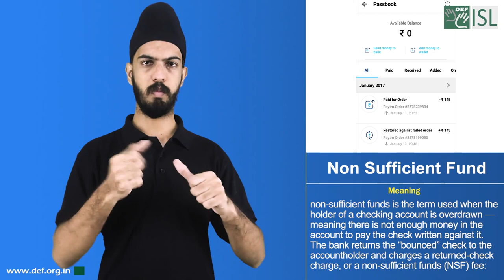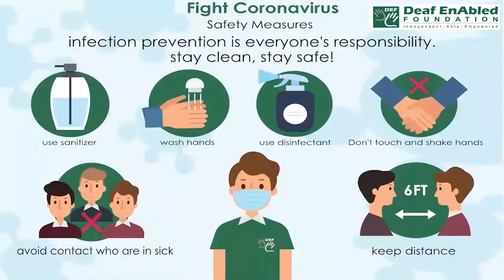Non Sufficient Fund (Financial Terms) September 27th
Non Sufficient Fund

Meaning - Non-sufficient funds is the term used when the holder of a checking account is overdrawn — meaning there is not enough money in the account to pay the check written against it. The bank returns the “bounced” check to the accountholder and charges a returned-check charge, or a non-sufficient funds (NSF) fee.

Example - The bank charged me for having non sufficient funds in my account.